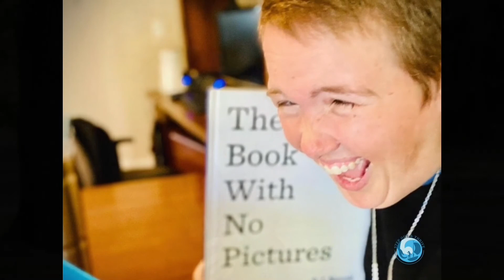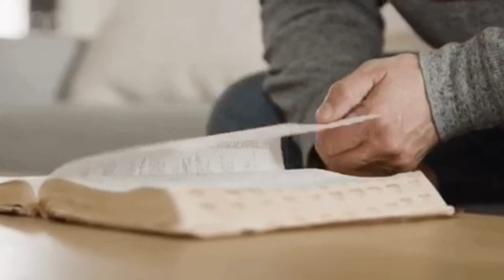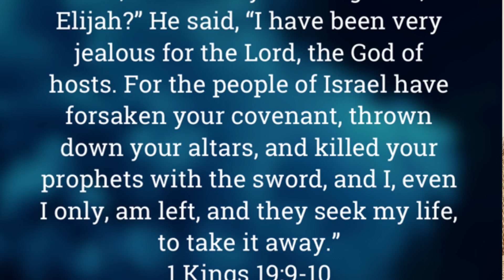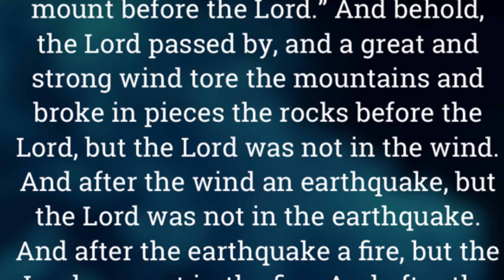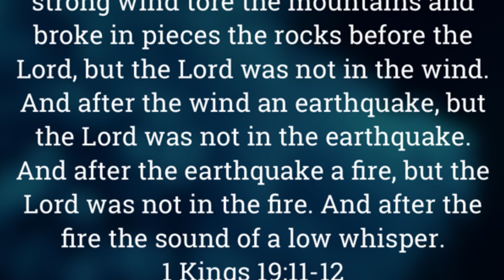Can You Hear Me Now? Quiet Training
In a crazy loud and noisy world, it's vital to get quiet and still with God. How? Why? Well...that's what we dig into in today's time together.